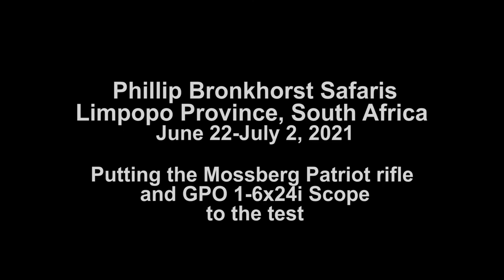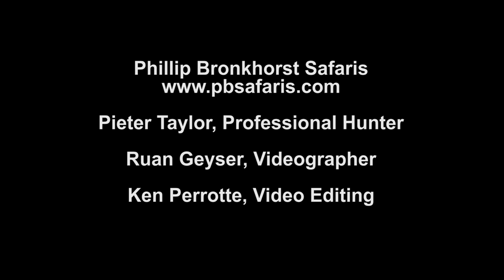Africa 2021 Sable, Gemsbok and Blesbok Hunt - The Outdoors Rambler tests the Mossberg Patriot Rifle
We take a Mossberg Patriot rifle chambered in .375 Ruger and topped with a GPO (German Precision Optics) 1-6x24i scope to beautiful, wild South Africa to hunt sable, gemsbok and blesbok, three iconic antelope species. Hunting with Phillip Bronkhorst Safaris in Limpopo Province, we stalk an old bull sable and, finally, make the shot after an early miss. The scarred old bull had thick, massive 43-inch horns. We also take a 17-inch blesbok and a most respectable bull gemsbok. Hornady Ammunition was flawless, using a mix of everything from 300-grain Dangerous Game loads to 270-grain and 250-grain smaller expanding bullets. Every hunt was a one-shot effort, including an incredible cape buffalo taken earlier with the same rifle. See that video and more on this YouTube channel. You can also see stories, beautiful photos, wild game recipes and more